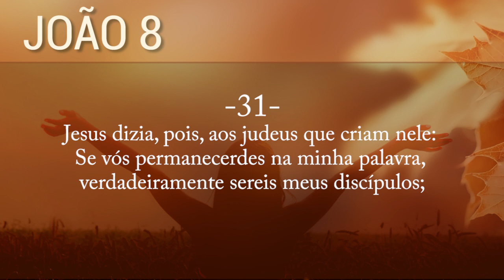Campanha de LIBERTAÇÃO - DIA 1 - Sexta-feira, 20 de Abril de 2018 | A Palavra do Dia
Campanha de LIBERTAÇÃO: Por mim e pela minha casa
- 74 DIAS DE ORAÇÃO -